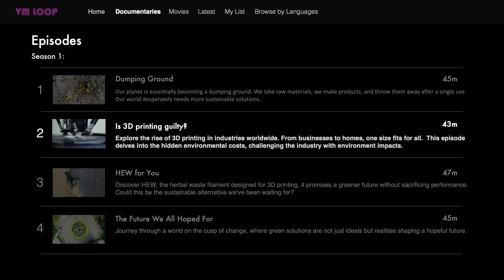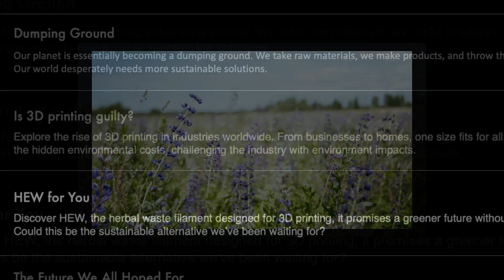BISC-E 2023 competition video: team VM LOOP (Lithuania)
The team from the Lithuanian University of Health Sciences utilizes herbal extract waste from the pharmaceutical and agricultural industries to make biodegradable filament for the rapidly growing 3D printing industry. The team's product reduces environmental impact and promotes recycling and sustainability.